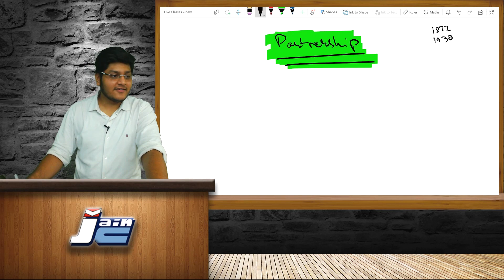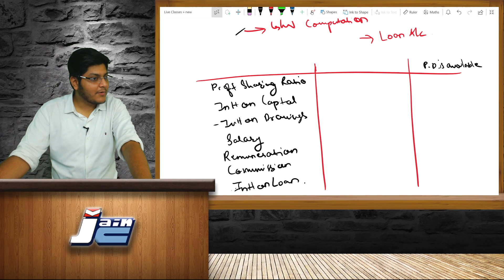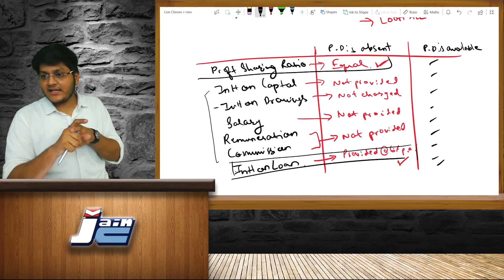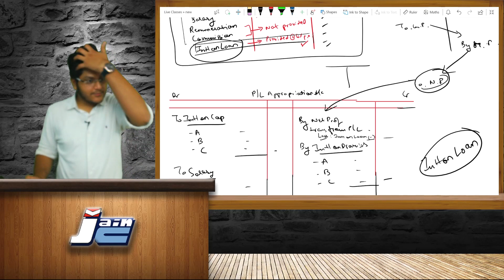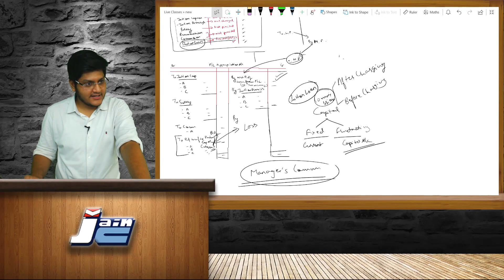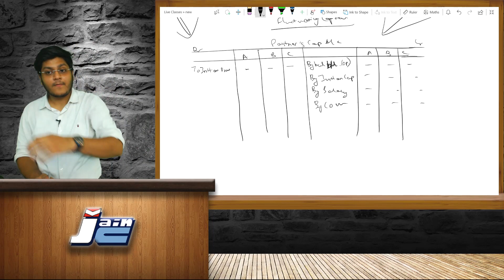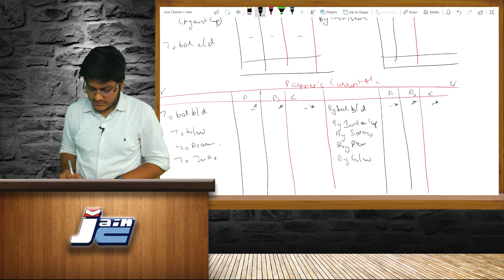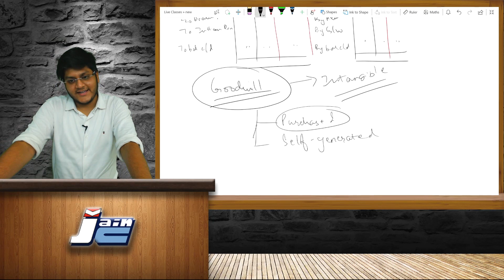Partnership Accounts - Introduction Part 1 | Prof Sagar Jain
Partnership Introduction as taught by Sagar Jain at Jain Coaching, Kolkata. Valid for Foundation level across CA,CS and CMA papers as well as other exams.

Topics:
Introduction
Partnership Deed
Treatments without Deed
Formats of Partner's Capital, P/L Appropriation
Meaning of Fixed and Fluctuating Capitals.